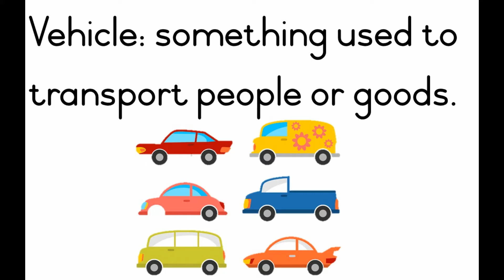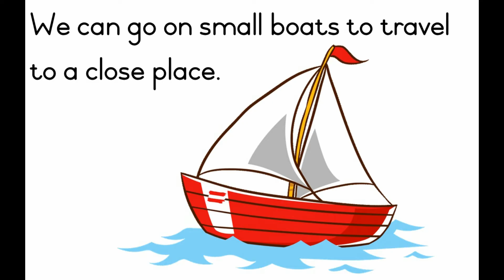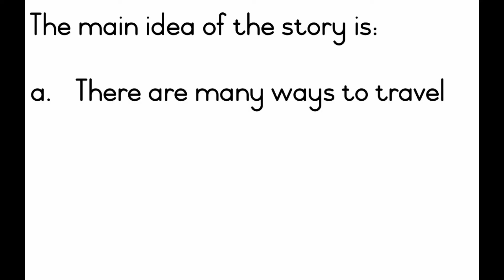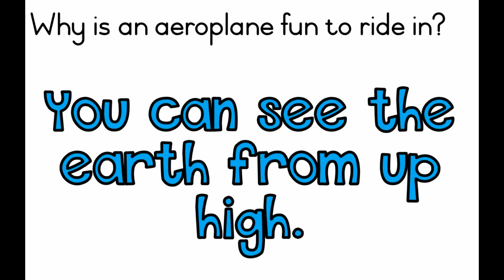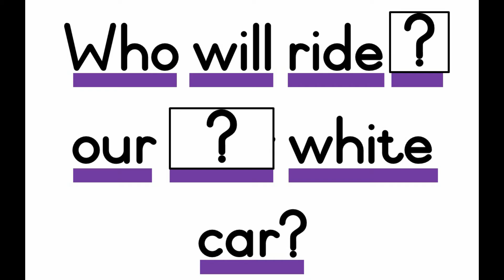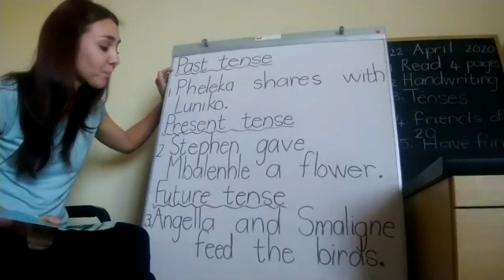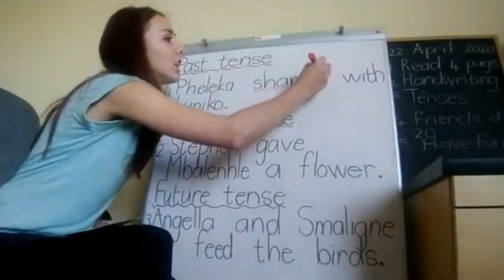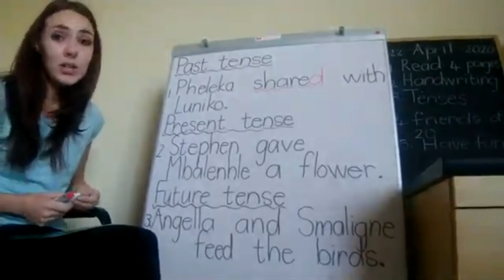Grade 2 English Home Language Term 3 week 3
Discussion about transport, comprehension, sight words, memory sentence, phonics wh- sound and tenses.